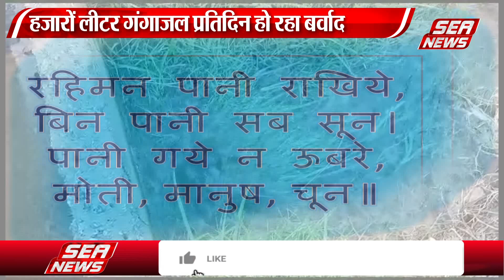आगरा की सड़कों पर बह रहा गंगाजल | Ganges water flowing on the streets of Agra | Sea News Agra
आगरा पानी की किल्लत से मुगल काल से ही जूझ रहा हैए जब कालिंदी के पानी से आगराइट्स की प्यास नहीं बुझी तो गंगाजल ताजनगरी आयाए लेकिन ये गंगाजल आगरा के लोगों का गला तर करने के बजाय  सड़कों और खेतों को तर कर विभागीय  लोगों की लापरवाही को उजागर कर रहा है।